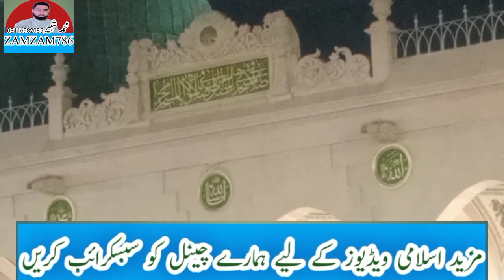mustafa arabic song | famous islamic naat | new naat 2024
chorfikrduniyakichalmadinechalte hain
Shab e Meraj New Naat 2024 | Mairaj e Nabi ﷺ Ho Mubarak | Hafiz Tahir Qadri | Hafiz Ahsan Qadri

sad naat sharif
mustafa arabic song
islamic naat short video
naat sharif 2023 short video
famous islamic naat
abdul rauf rufi naats
new naat pakistan
new naat 4k video
new naat 2024
new best naat
beautiful naat short video
ruthe yaar nu mana le full song
Medium volume
hy nak da koka data ratoka song
Medium volume
yar ve teria a tasveeran song
High volume
babbar shera full dalera song
Medium volume
mola mola mera yaar miladay
Medium volume
yar chai da song
Medium volume
akh jithy rakhda song
High volume
toronto pura dabdaba tere yaar da
High volume
nan bekhi yadezhey zma wraka yara
Medium volume
che dar dele man che dar sar to
Medium volume
pyar tere naal yaar tere naal
new.naat.2024

old naat sharif

famous naat sharif

islamic emotional naat

naat short

beautiful arabic naat

my neW naat

special naat

my neW naat

special naat

not beautiful naat

emotional kalam

cartoon

Song

allah allah

allama farooq ul hassan

badi ladkiyon wale cartoon

balveer

cartoon ka

cid

shafa

shorts

stationery stationery

wah kya judo karam hai shahe batha tera...

123 go hindi

aaj chhutti

aapke aane se ghar mein kitni raunak hai

abcd

acchi acchi film
l

top trending naat

new naat special

naate kalam

best naat pak

nice naat

best naat collection

emotional naat

happy birthday song mustafa
Medium volume
mustafa arabic song
Medium volume
mustafa songs
High volume
ya mustafa nasheed
Medium volume
mustafa pronunciation
Low volume
ya allah ya allah arabic song
High volume
mustafa song
High volume
allah allah ya baba song
High volume
mustafa death song
Medium volume
ya rabbe mustafa tu mujhe hajj pe bula
High volume
ya ilahi reham farma mustafa ke vaste
Medium volume
fataat al khair nasheed
High volume
muhammad mustafa aye bahar andar
bahar aaye
Medium volume
allahumma salli alal mustafa
Medium volume
ya rasool allah tere chahne walon ki
khair
Low volume
jahan roza e pak khair ul wara
High volume
ya sahib ul jamal sabri brothers
High volume
aye saba mustafa se keh dena
High volume
surah mulk sherif mostafa
High volume Content gap for Shorts
maher zain - allahi allah kiya karo

newnaat 2023